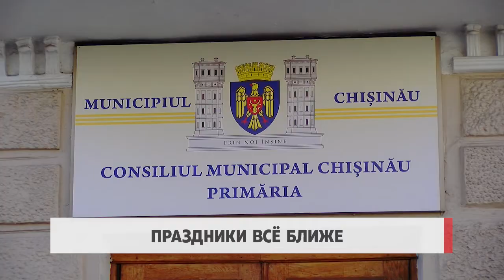Праздники все ближе